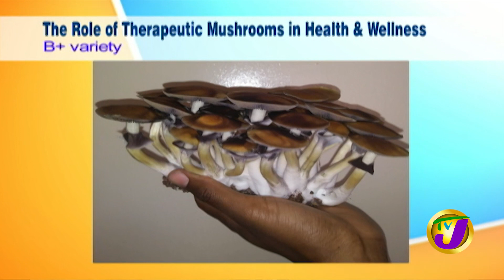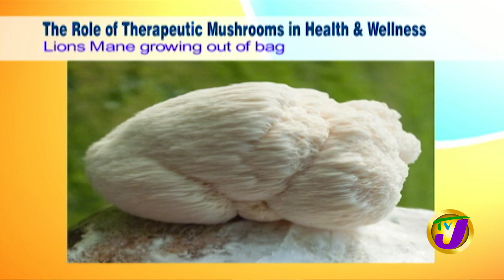The Role of Therapeutic Mushrooms in Health & Wellness